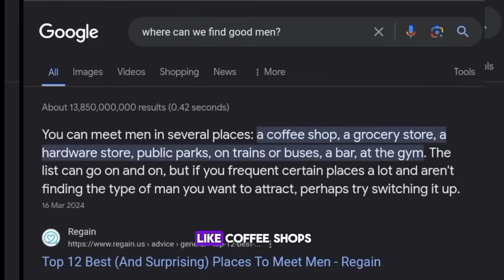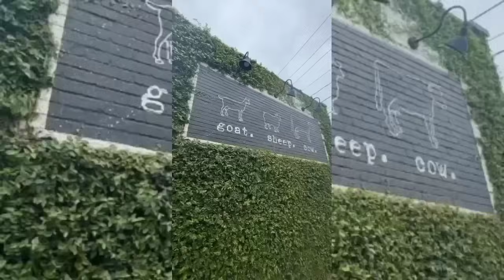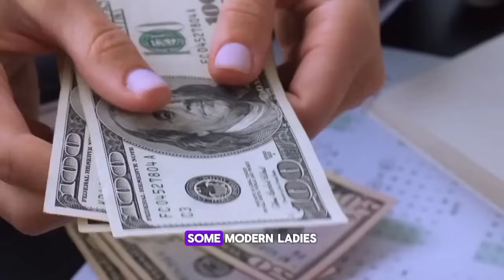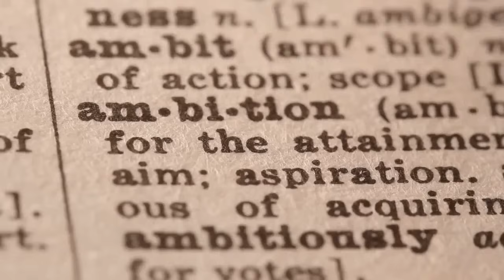Single Women Looking for a Husband at a Coffee Shop But No Success